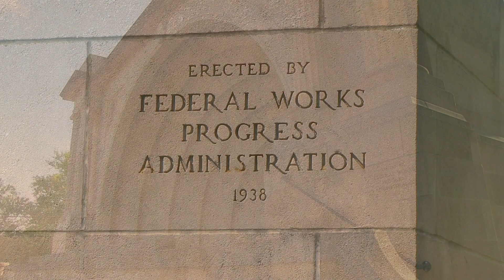Lawrence County Bison Tale (Bedford, Indiana)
Would you believe that a buffalo has a story to tell? Well the one that stands, at the Lawrence County courthouse, sure does! Every scene painted on both sides of the buffalo, represents something iconic about Lawrence County. From a historic train depot, covered bridge, grist mill, space capsule, quarry, statue, bandshell, golf ball, basketball and a cave, it’s a portrait of the people that live there.

In this video, you are shown individual paintings, and then the actual place or thing it represents. Perhaps you’ve seen some of them, or have enjoyed them all! Come along for a tour through Lawrence County, courtesy of a buffalo!